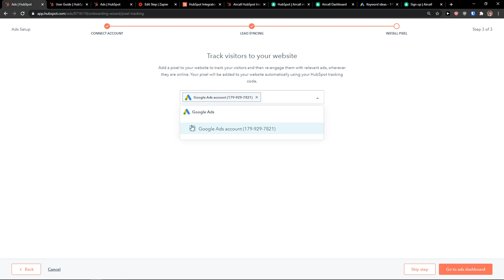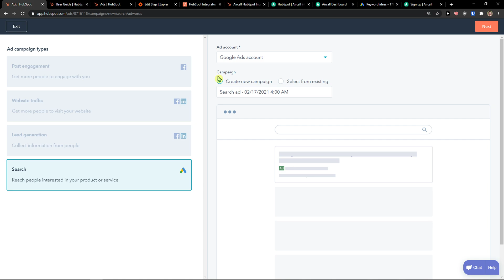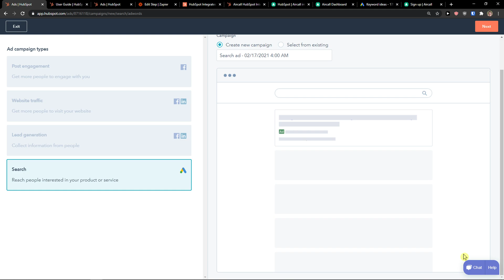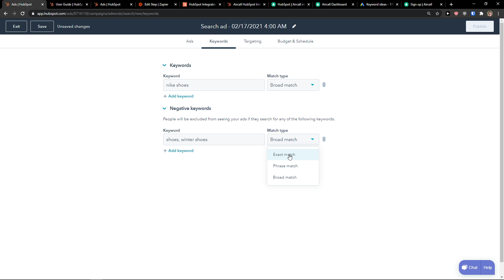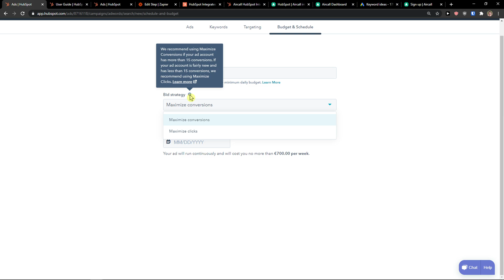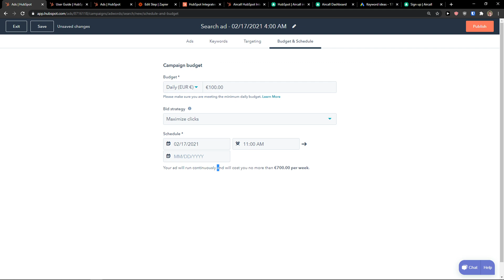How To Integrate Hubspot With Google ADS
‏‏‎ ‎ In this video you will find out How To Integrate Hubspot With Google ADS

GET AMAZING FREE Tools For Your Youtube Channel To Get More Views:
Tubebuddy (For GROWTH on Youtube):